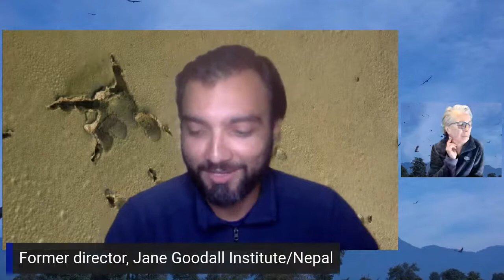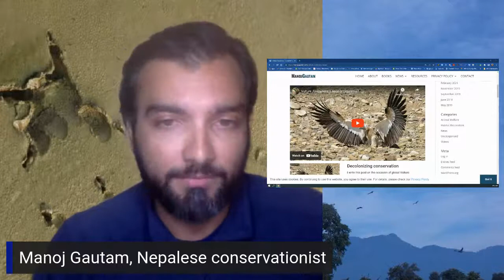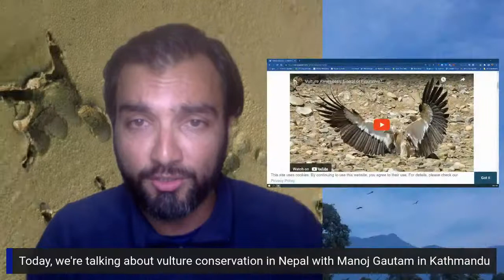Vulture Awareness: Literal or Figurative?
A Conversation with Manoj Gautam

I am known as a renegade conservationist, and I am probably adding justification for this reputation with the level of candor in this article. I do see that among the threats to these majestic, life-saving, high-soaring, once-abundant but now critically endangered birds are their supposed protectors.

Self-styled vulture conservationists, authorities, and NGOs have established agency over the protection of vultures by pushing aside and appropriating local communities’ authentic initiatives and credentials. All the while, the term ‘community participation’ remains absent from their glossy annual reports.

Join the conversation for my take on what needs to happen in Nepal and how it applies to global conservation and habitat & species restoration.

~ MG

(rescheduled from 10/10)